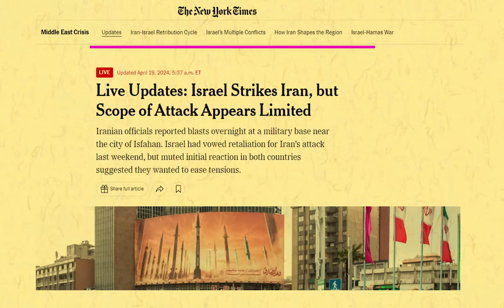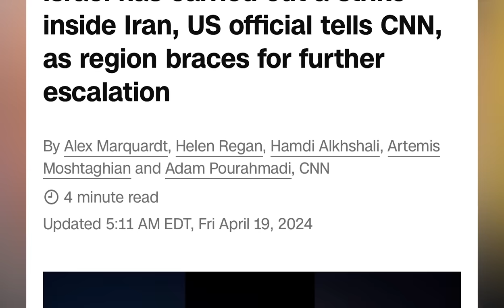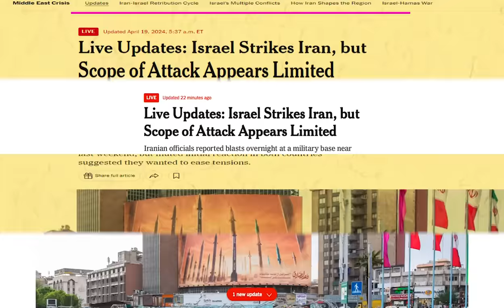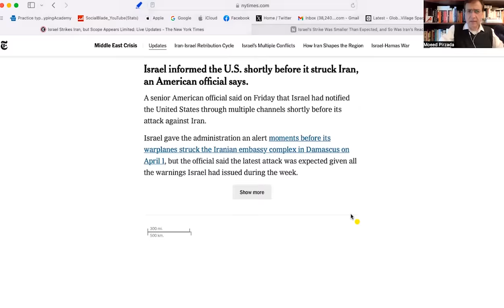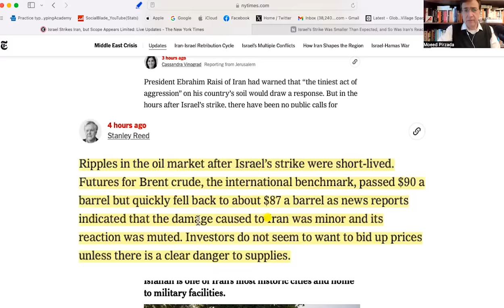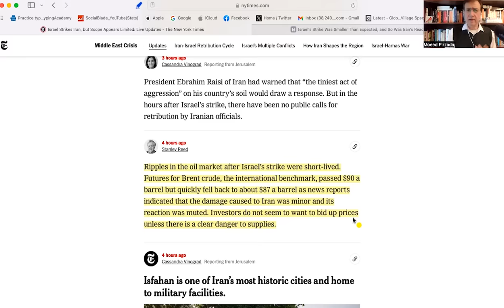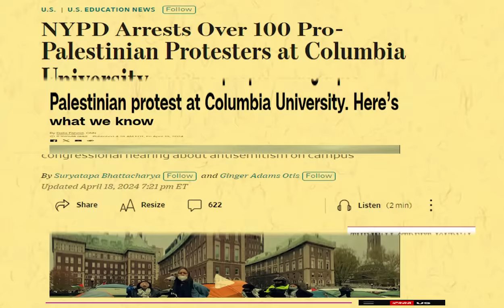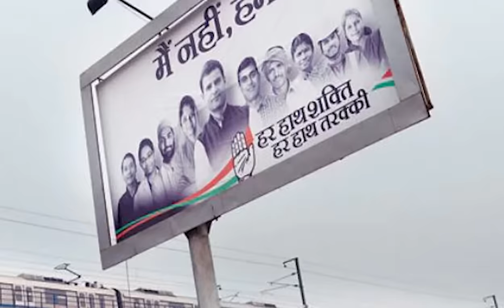Why Israel’s Attack on Iran was a Big Failure? Netanyahu in Trouble? Moeed Pirzada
📢 ABOUT THIS CHANNEL:
Moeed Pirzada, Editor Global Village Space, is a prominent TV Anchor and strategic Analyst. He studied International Relations at School of International and Public Affairs, Columbia University New York and was later a Brittanica Chevening Scholar at London School of Economics & Political Studies (LSE) where he studied law. Earlier he served in Central Superior Services (CSS) in Pakistan.